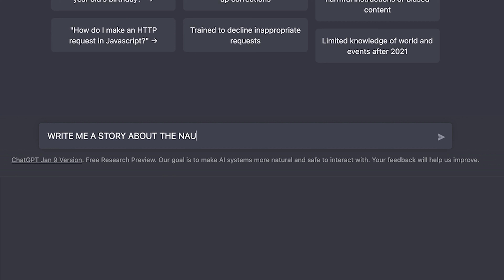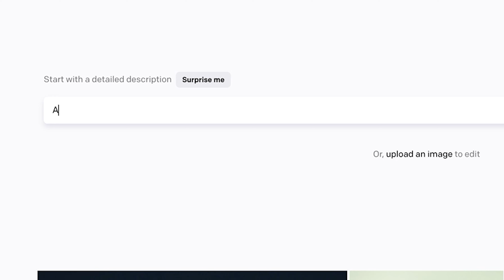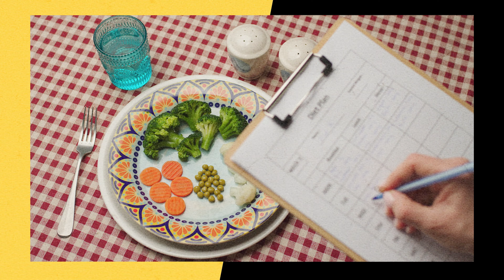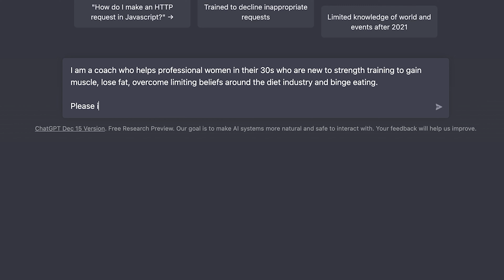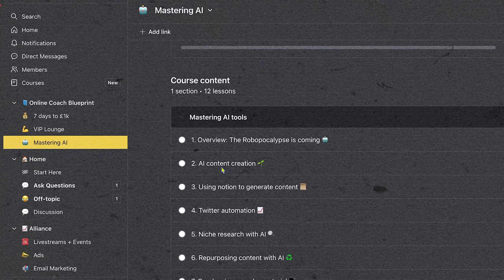AI is going to make you RICH (Free course)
Course no longer available I'm afraid guys. It was too damn valuable, so it's now part of our paid programme 😉

Interested in working with us to build your own online fitness business?

Find out more about our business mentoring & apply:
Click here to pick a time that works for you and we'll have an informal chat about your business, set some targets, go over our prices & options and cover any questions you have:
Or just want to learn more about our process, what we teach and how our system works, you can grab an overview video

0:00 Intro
0:30 The apocalypse is coming
0:40 Is your job at risk?
1:30 AI tools have 📈 our profits
2:15 It is accelerating
2:40 How to stay ahead
3:10 Use cases
4:45 Free gift + templates